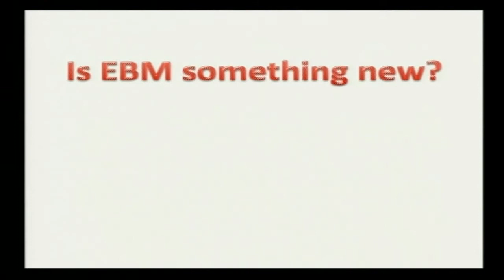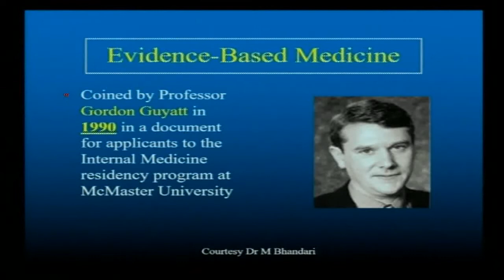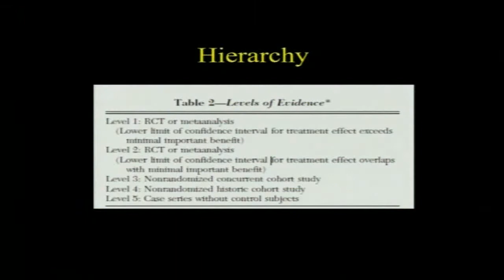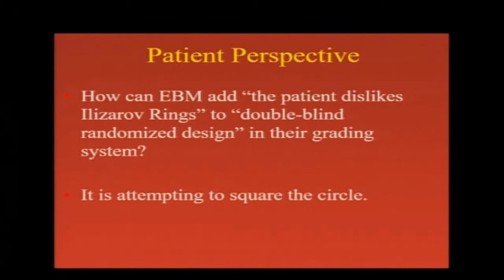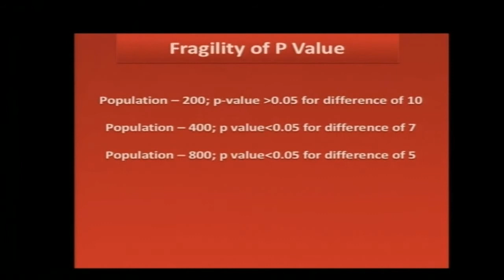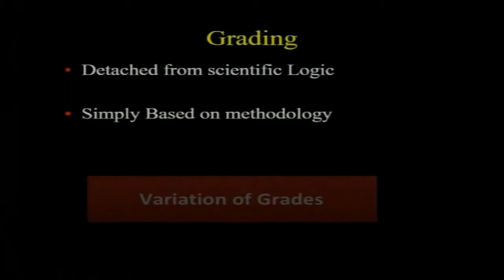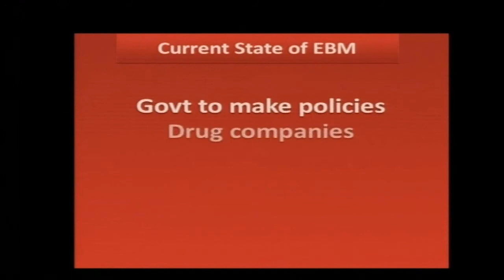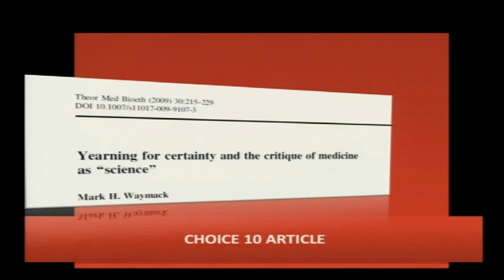Is Evidence Based Medicine something new?